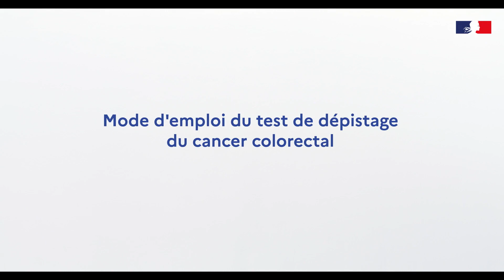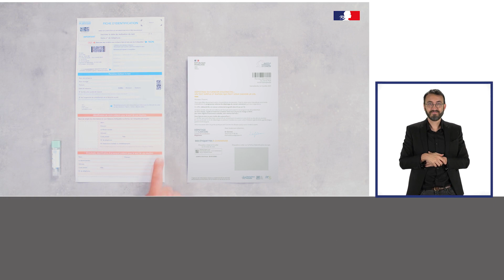N°3 Mode d’emploi test de dépistage du cancer colorectal », pour les personnes âgées de 50 à 74 ans.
Présentation émission N°3 :
« Le mode d’emploi du test de dépistage du cancer colorectal »
Découvrez en vidéo le mode d'emploi du test de dépistage du cancer colorectal, pour les personnes âgées de 50 à 74 ans.

Pourquoi se faire dépister ? S’il est détecté tôt, le cancer colorectal (ou cancer du côlon-rectum) se guérit 9 fois sur 10. Facile d’utilisation et rapide, le test de dépistage vous est remis par votre médecin traitant ou dans les pharmacies participantes.
Plus d’infos : e-cancer.fr